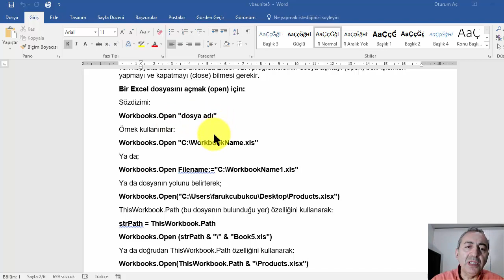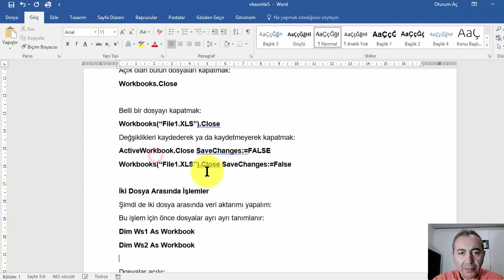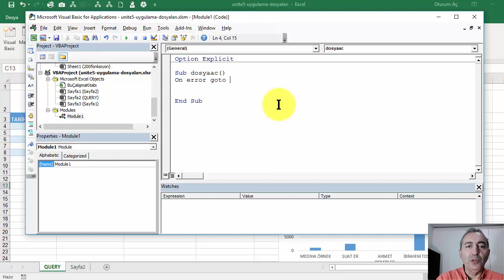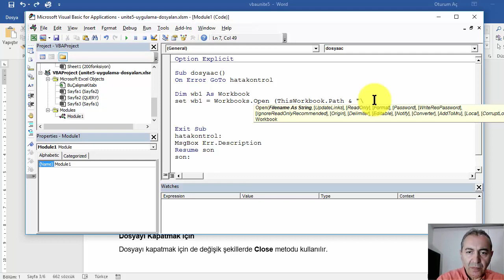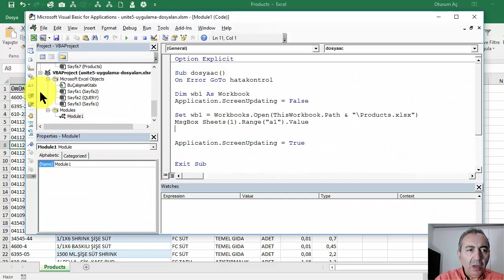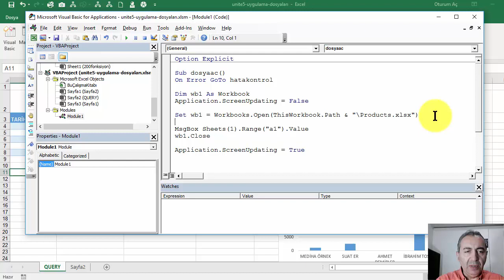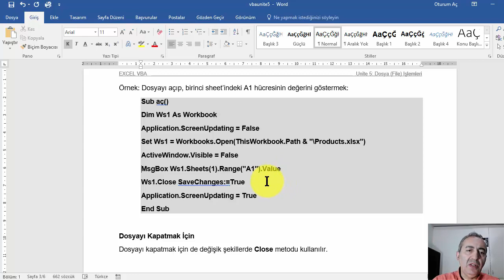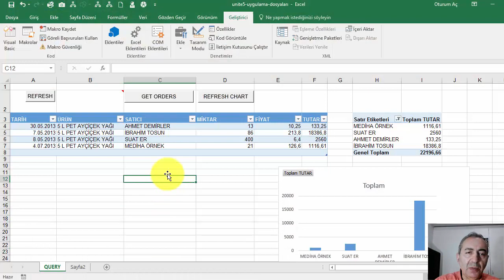Excel VBA - Dosya İşlemleri / File Open Close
Excel VBA ortamında dosya açma, okuma ve kapatma işlemleri.

VBA, Visual Basic Application, birçok Microsoft uygulamasının makro dilidir. Temelde Visual Basic diline dayanır. VBA, işlemler otomatik olarak – bir düğmeye tıklayarak yaptırılabilir. Bu anlamda “otomatik” uygulamalar (programlar) geliştirmeyi sağlar.
Kullanıcı arabirimleri (userforms) oluşturulur. Formlar sayesinde görsellik, interaktif bilgi girişi ve sorgulama sağlanır. Stok takip ve müşteri takip formları gibi.
Kurumsal alanda ortak kullanılacak; hesaplama, grafik ya da bir veritabanı uygulamasının yapılmasını sağlar.
Veritabanı bağlantıları (database connection), İnternet bağlantıları vb. işlemler yapılabilir.
Program kontrolü daha etkin deyimlerle (Visual Basic ile) sağlanır: IF..THEN..ELSE, FOR..NEXT, DO-LOOP vb.